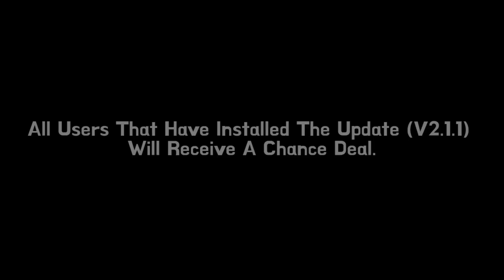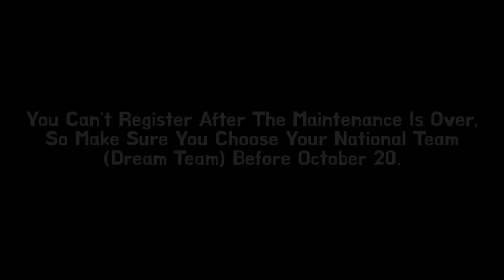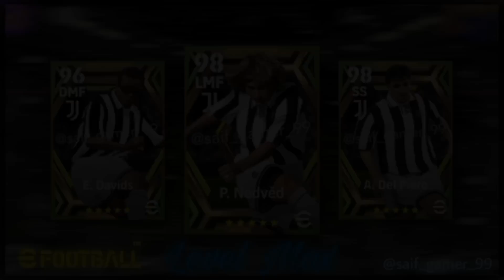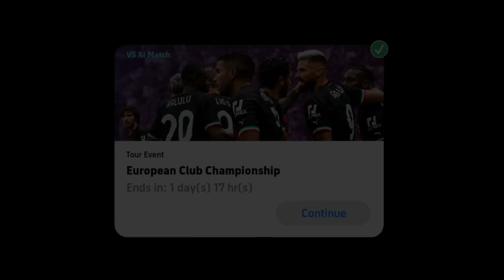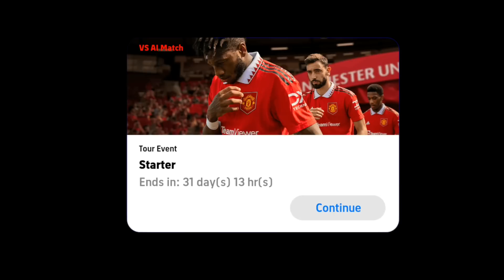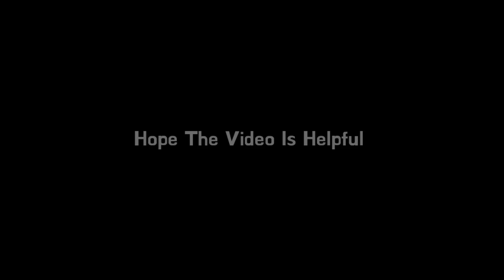What Is Coming On Tomorrow, Friday And Thursday In eFootball 2023 Mobile | Version Update, Free Coin